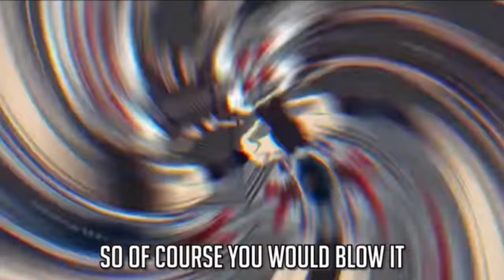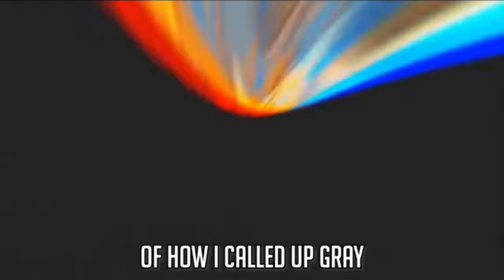(1 Hour) MELIODAS VS NATSU RAP BATTLE | RUSTAGE ft GameboyJones